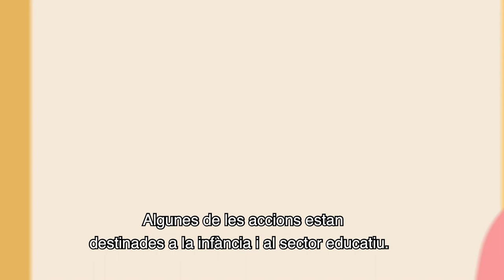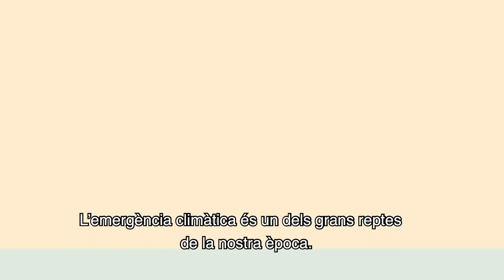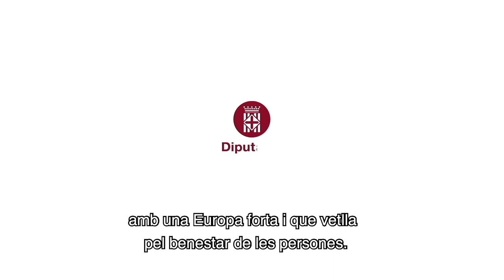Compromís per un futur compartit (subtítols)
La Diputació de Barcelona treballa per teixir i reforçar les aliances entre la Unió Europea i els governs locals per tal d’avançar conjuntament i, alhora, vetlla per facilitar l’accés als recursos i oportunitats que ofereix la UE. Aquest vídeo il·lustra alguns dels beneficis i dels èxits fruit d’aquesta la col·laboració entre la UE i els governs de locals de la província. Sabries identificar alguna d’aquestes iniciatives?